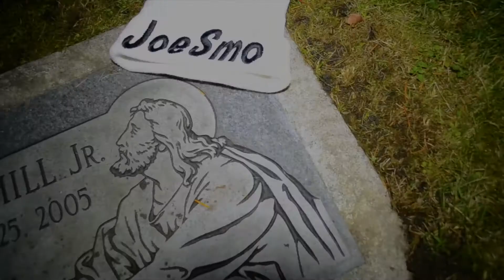King Kaho5 - Friends til the End (BEHIND THE SCENES)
behind the scenes look at 3n1 artist from Tacoma/Seattle WA shooting "friends til the end" video coming soon

directed by @vinnyxglasses